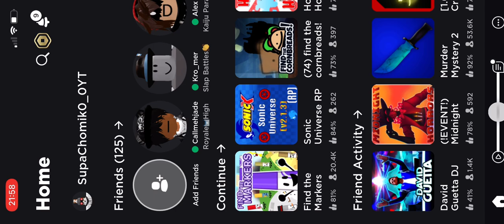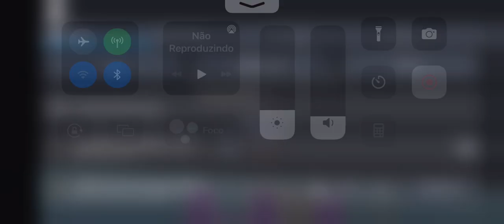How to get Winning Marker (Insane) | Find The Markers